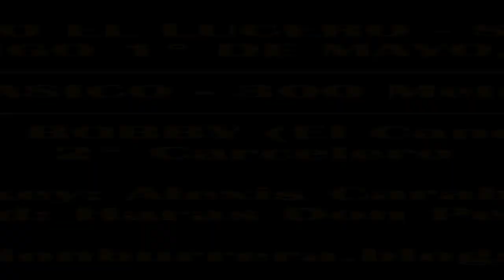MR BOBBY, HIPODROMO EL LUCERO - SASTRE (01-05-2022)